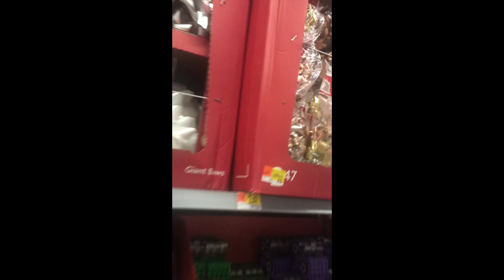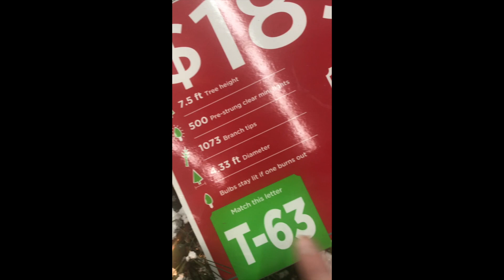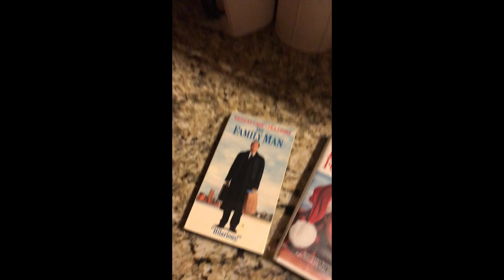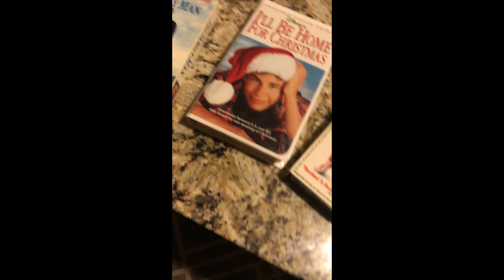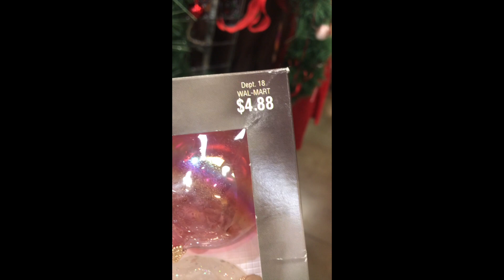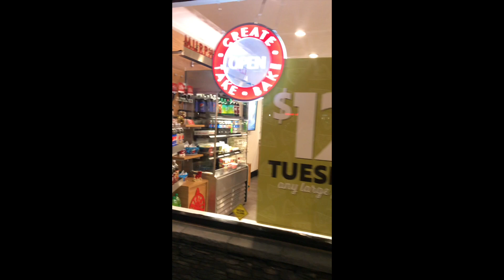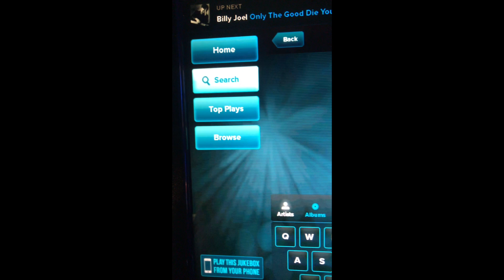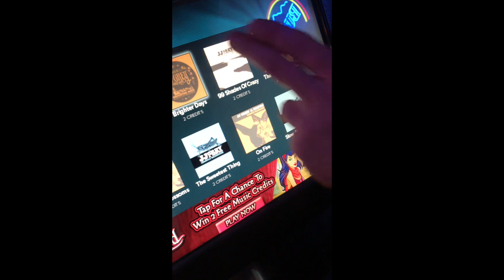Vlogmas 2018 Episode Two.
Welcome to Vlogmas! I LOVE Christmas the whole Christmas season in fact and for me it started in November. Here is the Second look of my Christmas so far in 2018. Now i did some of the vlogging on snapchat and again used my cell phone so its not perfect! It sure has been fun though!

Instagrams @sarah.blazze